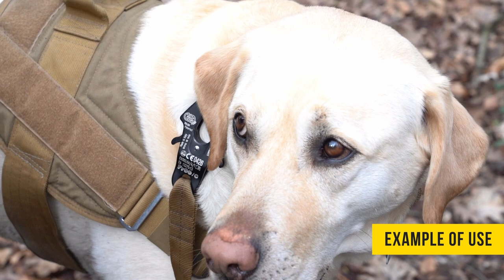KONG Italy - Kong FROG - schwarz - TACTICALTRIM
[EN]
A short Video on our Kong FROG Carabiner by KONG Italy

Thanks to @martin.k_adventures and his Dog Benji for standing Model

[DE]
Ein kurzes Video zu unserem Kong FROG Karabiner von KONG Itlay

Danke an @martin.k_adventures und seinen Hund Benji fürs Modell stehen

Kong FROG Cable schwarz
Artikelnummer FKB97002

Kong FROG für Gurtband schwarz
Artikelnummer FKB97003